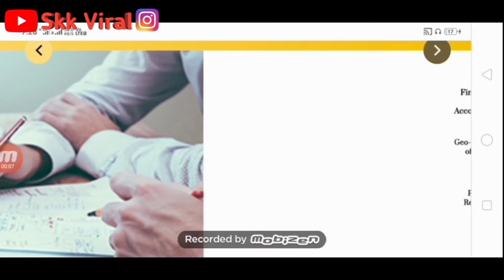modi सरकार की तरफ से गांव वालों को बड़ी खुशखबरी, swamitva yujna kya hai??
नमस्कार दोस्तों स्वागत है आपका हमारे इस YouTube channel में am satendra Singh Chaudhary

About thiss video - इस विडियो मैं में आपको मोदी जी के द्वारा वीडियो  कांफ्रेंस  के माध्यम  से सभी  सरपंचो  से बात की और पंचायतीराज को ध्यान  मै रखते हुए  दो  योजनाऐ  लंच की है  जिन्हे  आप  इस वीडियो  मै जानेंगे  उम्मीद  है आपको  यह  वीडियो  पसंद  आएगी

Topic covered-
Pm interect with pradhans, drone seveying, सरकारी  योजना,

Agar appka koi सुझाव है इस बारे में to hame   comments jarur karen..
अौर विडियो को like जरूर कर देना इससे आपकी दुआऐ हम तक पहुंचगी...

अगर आप हमसे अन्य social media platforms पर जुड़ना चाहते हैं तो  इन links  पर क्लिक करें

About-skkviral एक YouTube channel है जिस पर आप को vlogs, technology , YouTube tips, editing,tech news, unboxing se  related videoss information मिलेगी

तो दोस्तो मिलते हैं एक और। नयी विडियो में  new technology, vlogs, amazing video ke साथ,तब तक के लिए धन्यवाद दोस्तों...जय हिन्द

अगर आप मेरी और विडियो भी देखना चाहते हैं तो इन links  पर okk करें

Purpuse-इस  वीडियो  का उद्देश्य  किसी  भी  जाती  वर्ग  समुदाय की  भावनाओं  को  ठेस पहुंचने  का नहीं  है यह  वीडियो  सिर्फ  fun  purpuse  के लिए  बनाया  गया  है